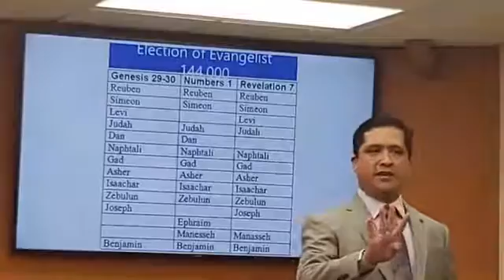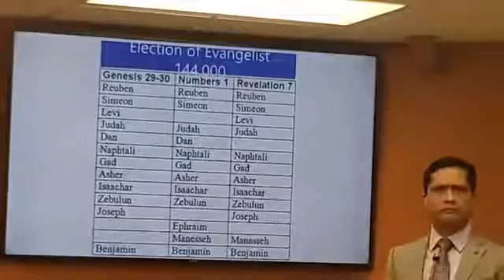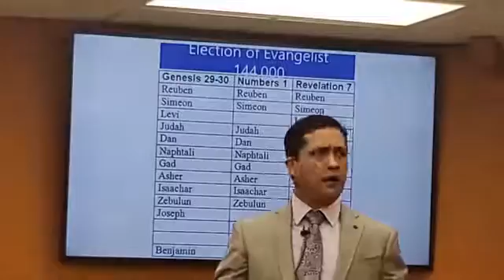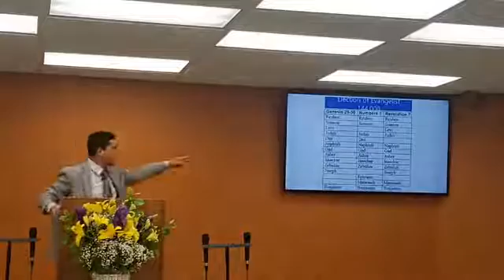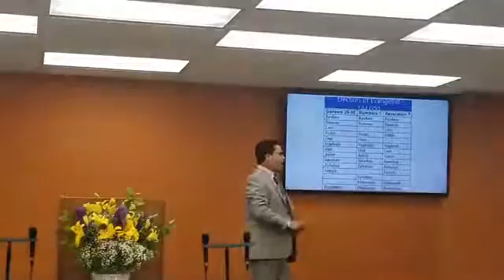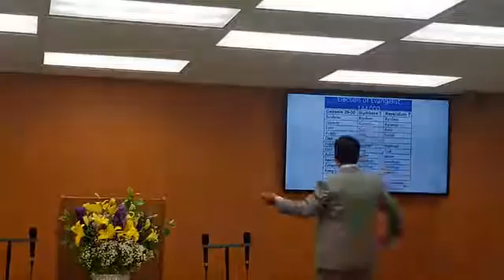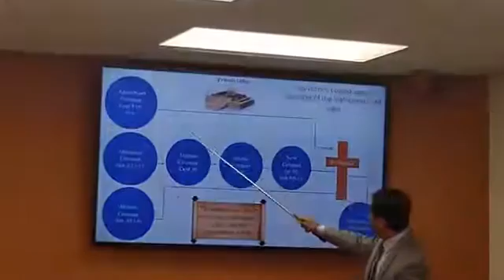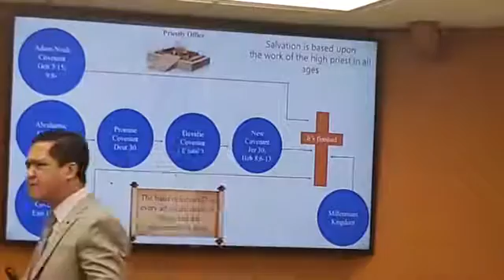Pastor Ezra L. Thang.(THANGPHAWKNAK TUM BIK)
Title: The Greatest Revival in History
Text: Revelation 7:1-16
(1) Why 144,000 evangelists be elected from Israel?
(2) What kind of evangelistic message they will proclaim?
(3) How much antichrist will persecute them?
(4) Why their work is so effective and what is the key?
(5) Why Christian martyr is so special to the Lord?
(6) If the H/S is taken away at the rapture, will saving grace be existing in the seven-year tribulation period?
(7) What does it mean or matter to us for the church age?

Thesis: In the day of the Lord, God’s elected, faithful witnesses will win unnumbered souls to Christ, and will seal with their blood what they have preached the word of God from their lips—the Lord will crown them according to their labors and the price they have paid for the cause of the gospel